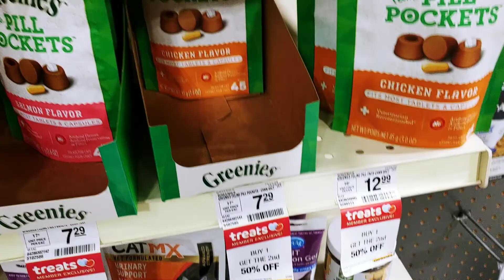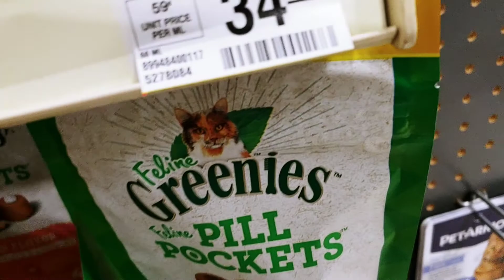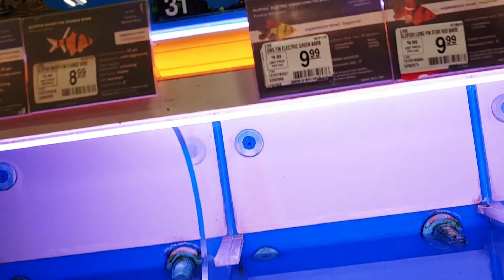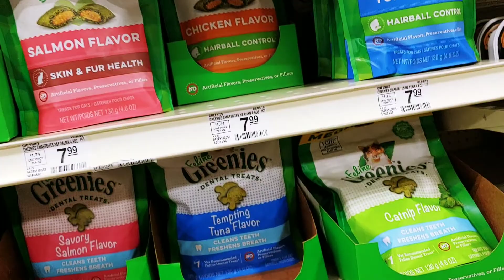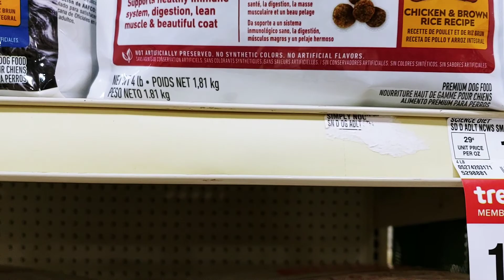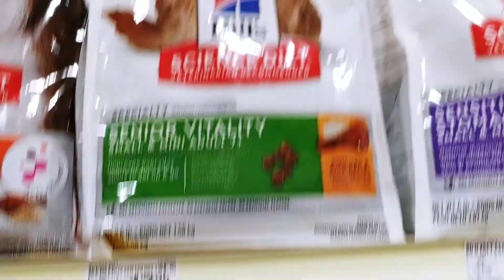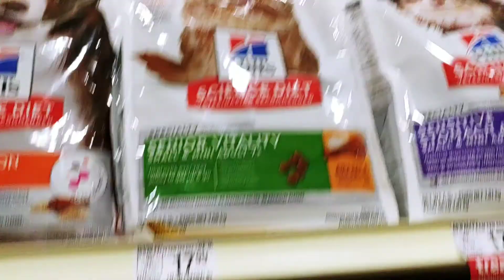PET SMART SHOP WITH ME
Shop with me for dog snacks, clothes  and watch me and Coco have fun at Pet Smart.